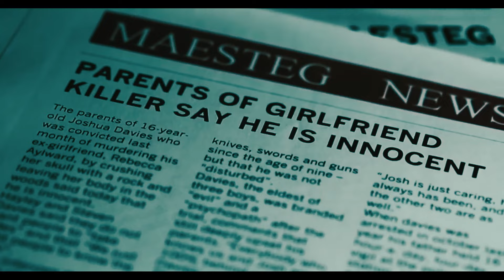Umathu Wela | උමතු වෙලා | Official Music Video | Gaayathri ft. Lasitha Perera of Be positive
Song - Umathu wela  | Official Trailer
Artist - Gaayathri ft. Lasitha Perera of Be positive
Cast - Gayathri / lasitha /Tania
Lyrics , Melody - Lasitha Perera
Music Arengemant - Omith perera
Audio - Isuru Withanage
Dop- Chamusri
Edit-Adhishtana
Color- Kasun kavinda Studio
Coustume -Rggazza Fashion
LPMA production